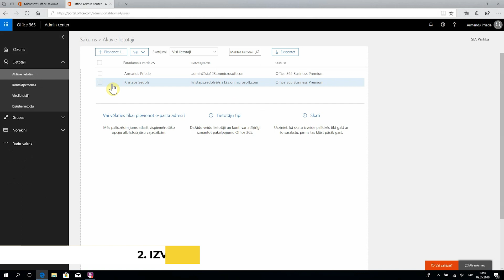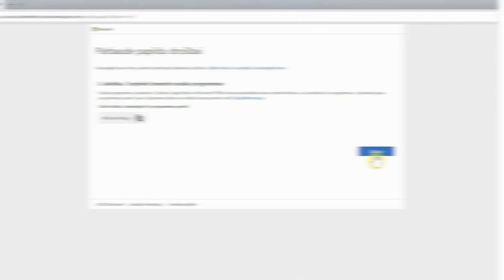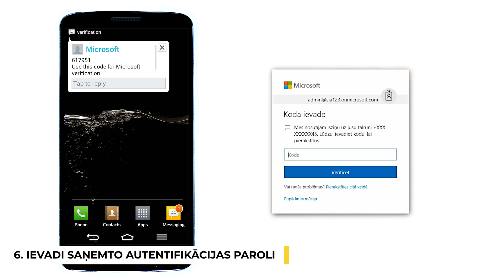Squalio risina: datu drošības stiprināšana ar daudzfaktoru autentifikāciju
Vēlies celt darba ražību, bet reizē saglabāt biznesa informācijas drošību? Uzzini, kā aizsargāt datus ar Microsoft Office 365 daudzfaktoru autentifikāciju pat, ja pazaudēts dators vai ļaundaris uzzinājis Tavu paroli!